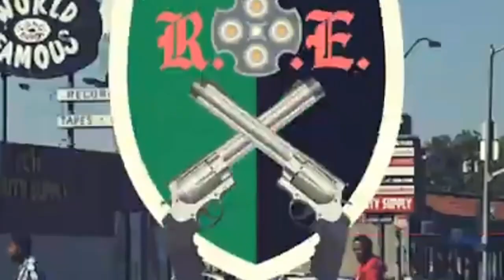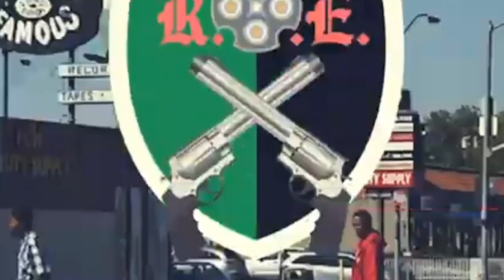EP 206 Bounty Hunter BJ Poppa Smurf Talks About His Experience In Pimping